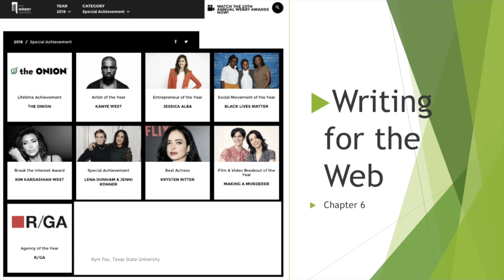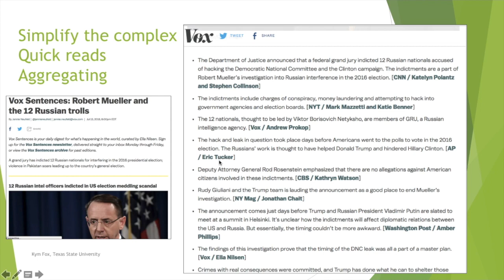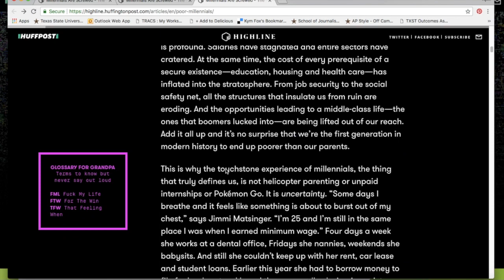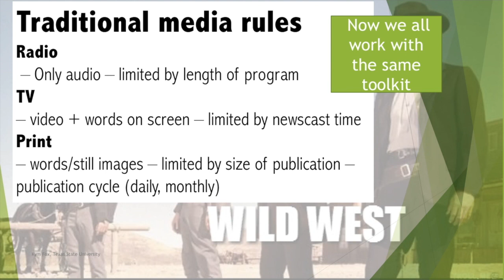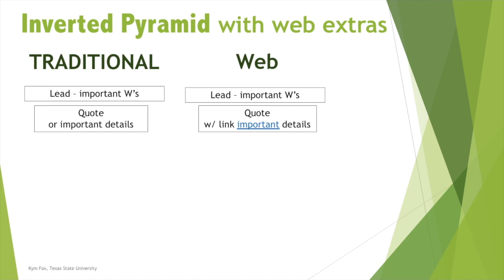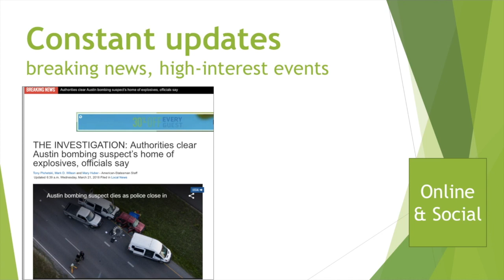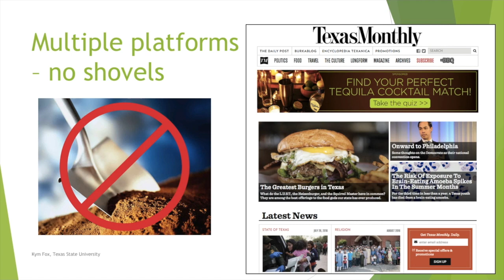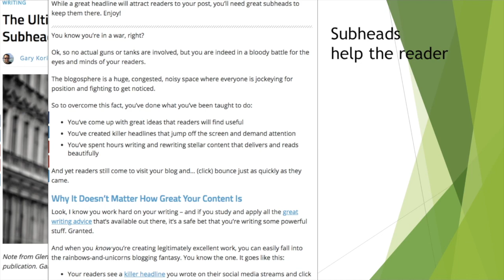MC1313 Web Writing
This video is about MC1313 Web Writing